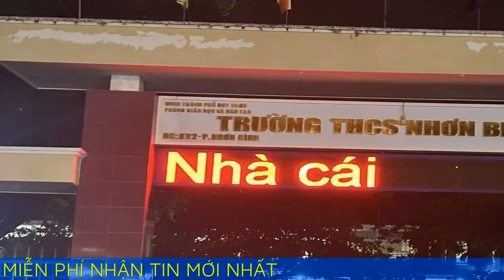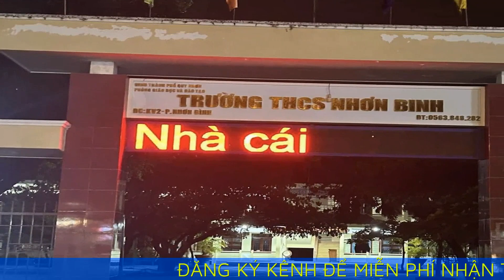Bảng LED trường học ở Quy Nhơn đăng 'dòng chữ lạ': Sở GD-ĐT chỉ đạo nóng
Sau sự cố bảng LED ở Trường THCS Nhơn Bình (TP.Quy Nhơn) đăng tải 'dòng chữ lạ' vào tối 28.11, Sở GD-ĐT tỉnh Bình Định đã có chỉ đạo nóng.

Sáng 29/11, Sở GD-ĐT tỉnh Bình Định đã có văn bản gửi các trưởng phòng GD-ĐT trên địa bàn tỉnh, hiệu trưởng các trường THPT và trực thuộc yêu cầu các đơn vị đồng loạt kiểm tra, rà soát việc quản lý và sử dụng các bảng điện tử (bảng LED) do cơ quan, đơn vị mình quản lý, vận hành.
Sở GD-ĐT tỉnh Bình Định yêu cầu các đơn vị tăng cường công tác bảo mật, thay đổi mật khẩu truy cập định kỳ, sử dụng mật khẩu có tính năng bảo mật cao để phòng ngừa các đối tượng xấu xâm nhập, chiếm quyền điều khiển, thay đổi nội dung khẩu hiệu tuyên truyền bằng những nội dung xấu, phản cảm
Ông Nguyễn Văn Sơn, Hiệu trưởng Trường THCS Nhơn Bình, cho biết hiện tại công an đang điều tra để tìm thủ phạm thay đổi nội dung hiển thị trên bảng LED của nhà trường. Phía trường cũng đã ngắt điện bảng LED để khắc phục sự cố.

Như Thanh Niên đã thông tin, tối 28/11, bảng LED của Trường THCS Nhơn Bình bất ngờ đăng 2 dòng chữ luân phiên "Nhà cái" "***bet" khiến nhiều người dân vô cùng ngạc nhiên.